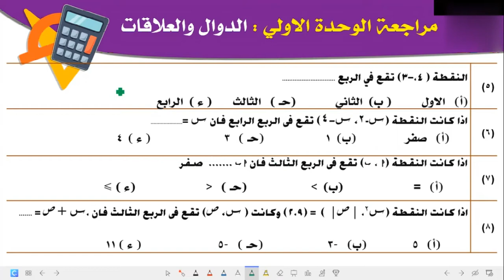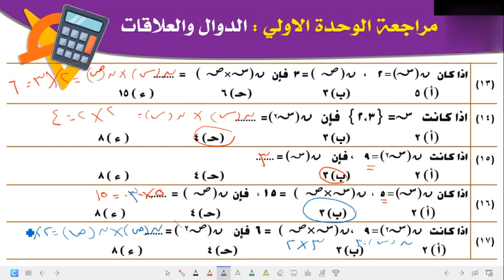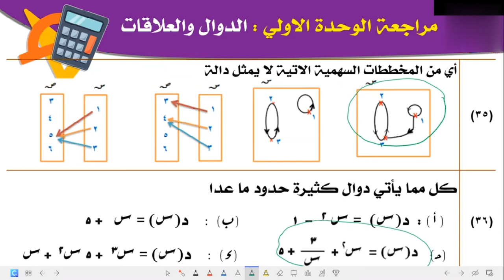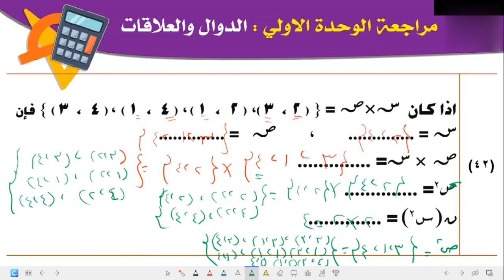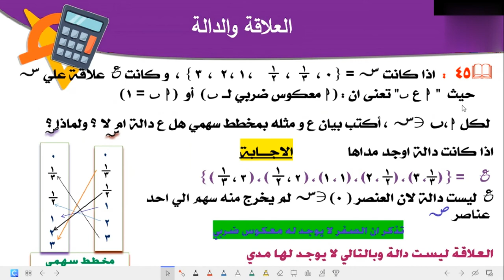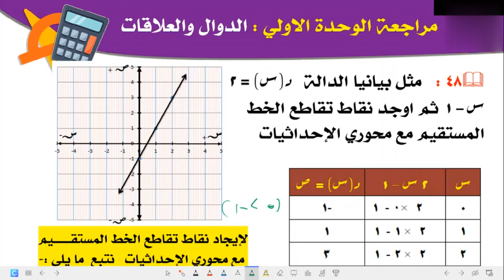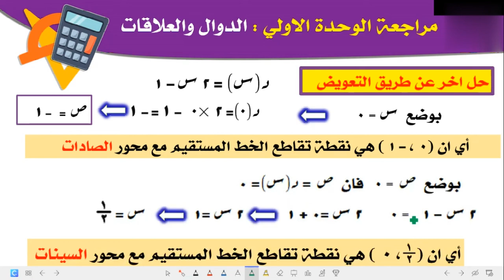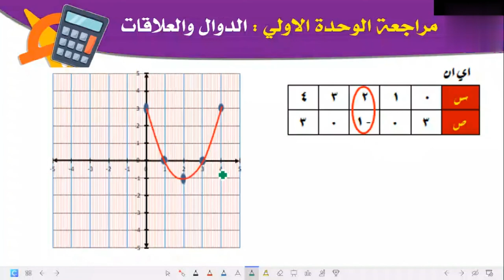جبر | مراجعه | كل ما سبق دراسته | الصف الثالث الاعدادي | الفصل الدراسي الاول